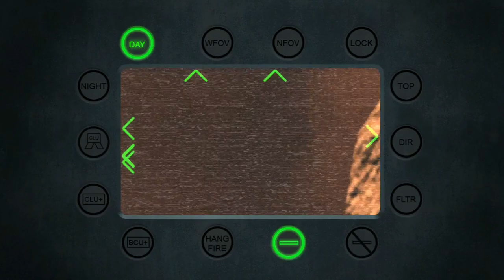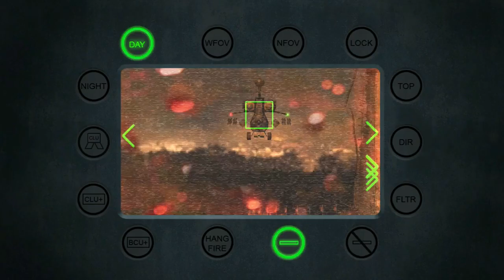CALL OF DUTY MODERN WARFARE 2 PC gameplay walkthrough Part 11 - Of Their Own Accord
Device Specifications:
Processor: Intel(R) Pentium(R) CPU 4417U @ 2.30GHz - Core I3 Equivalent